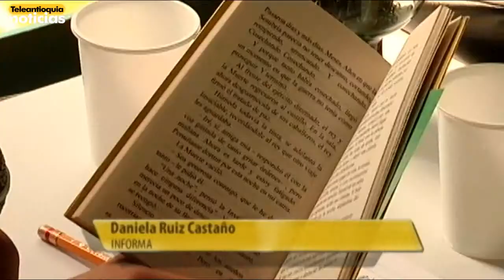Centro Comercial del libro y la cultura cumplió 24 años